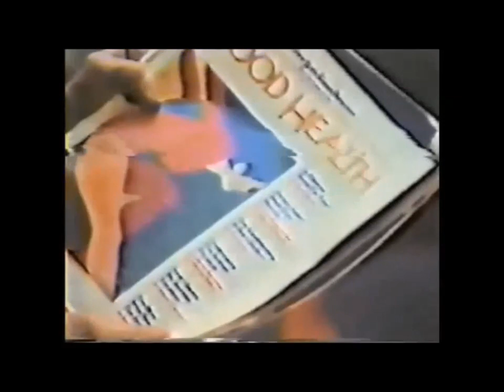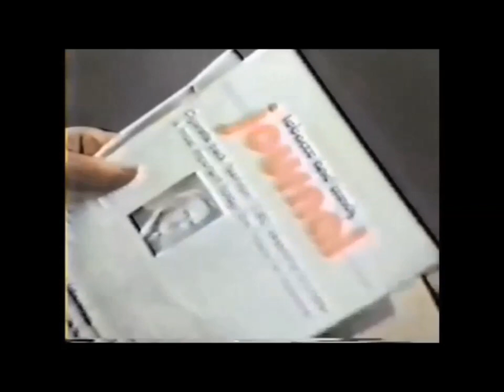Alan Blum at The New York Times building